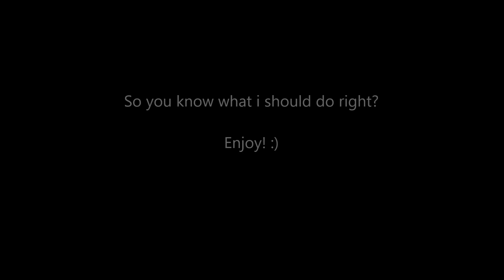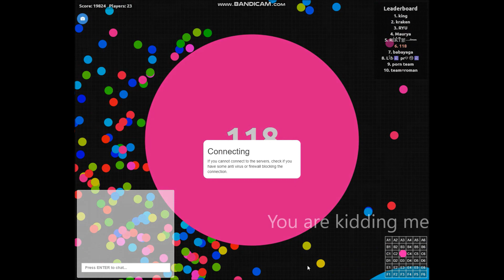WORLD RECORD HIGHEST SCORE 758 K (agario-play.com Gameplay #21)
the highest score that can find in YT - 758 K